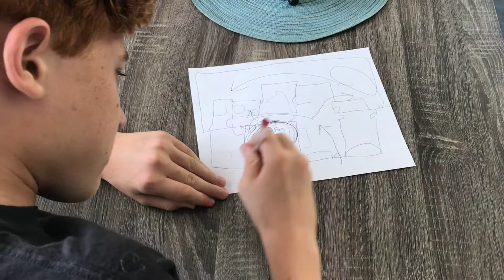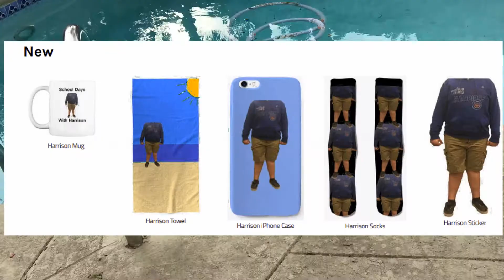Harrison's Bloopers #2 (October)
All My bloopers for the month of October.